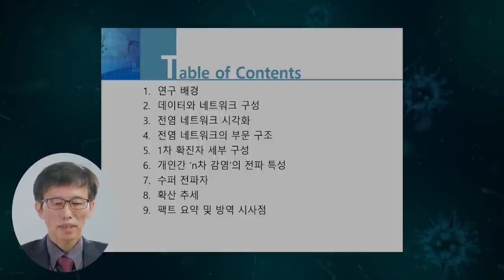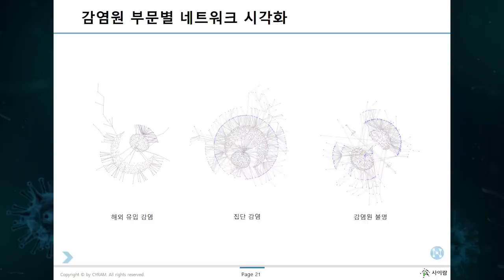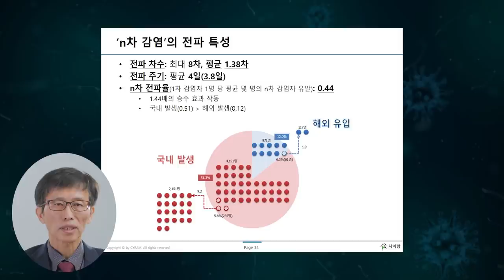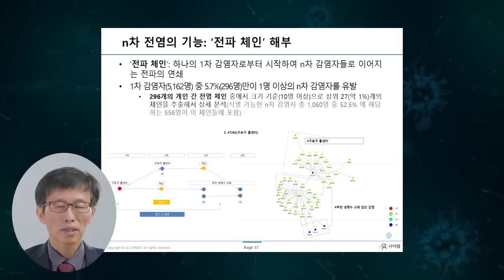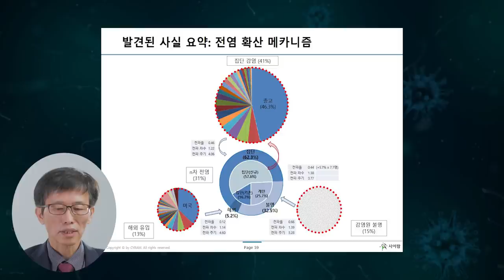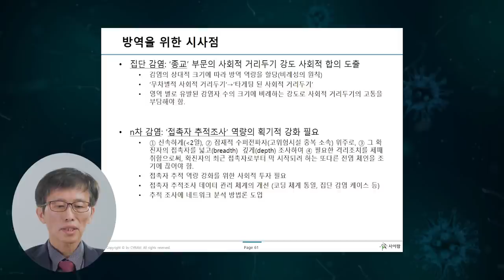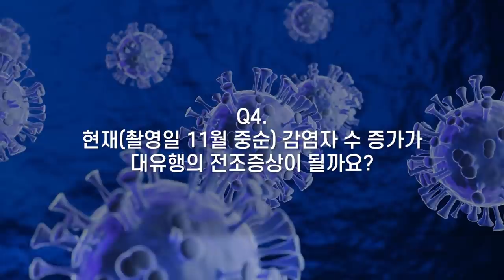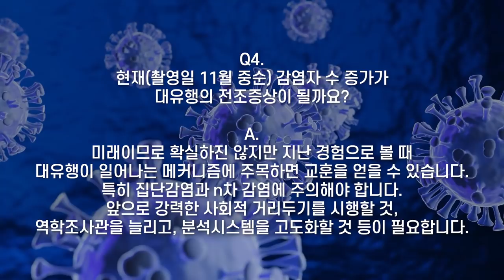[코로나TALK-19] 전문가가 12월 코로나 대유행을 예측한 이유 _김기훈 대표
[코로나TALK-19] 전문가가 12월 코로나 대유행을 예측한 이유
ㄴ 김기훈 사이람 대표이사  |  코로나19 사회연구팀

 - 시몬 베유